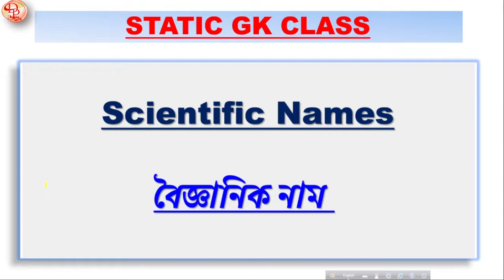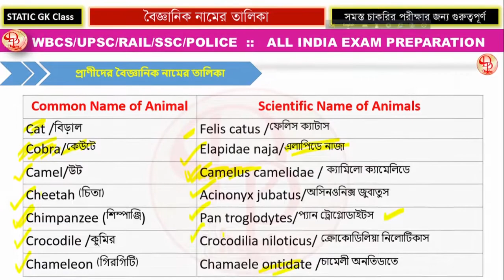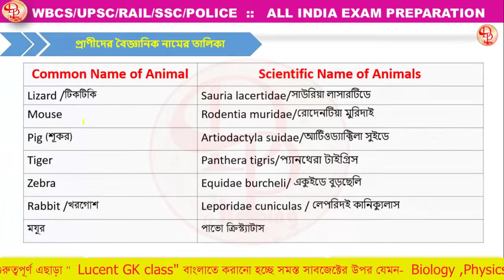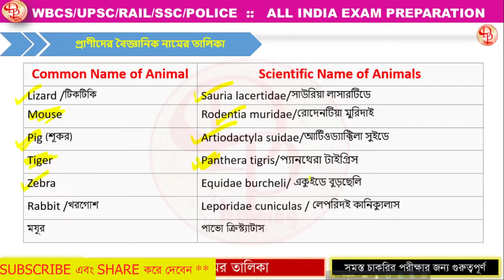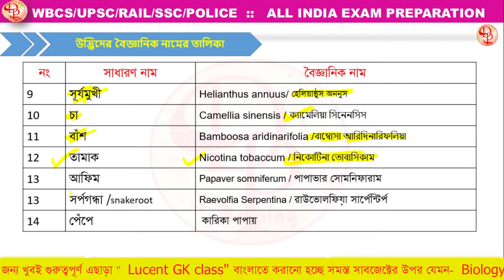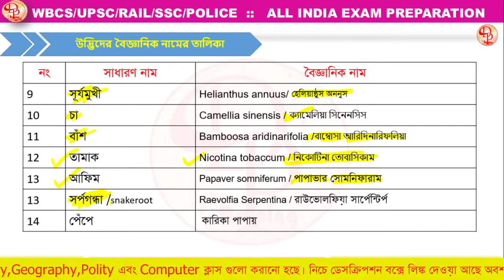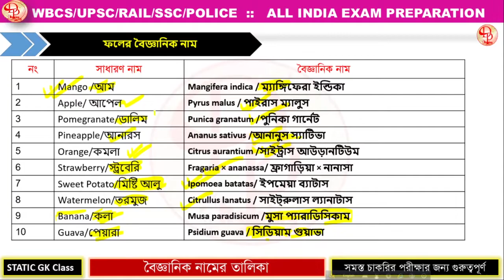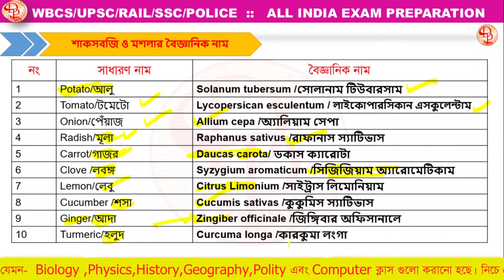Scientific Name |বৈজ্ঞানিক নাম| Rail Group D Special.Plant,Animal,Fruits Scientific name| Static Gk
📕Cover Topics: 👇👇
WB Police Excise
WBCS
WBPSC

SSC MTS
SSC CPO
SSC CGL
SSC CHSL 10+2
RAIL
DRDO